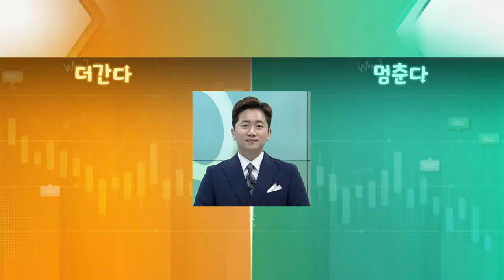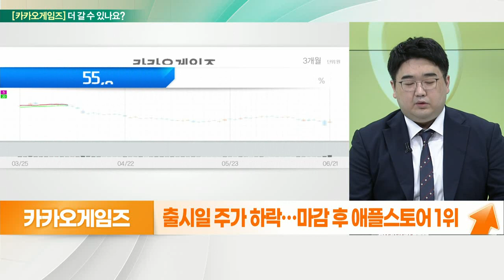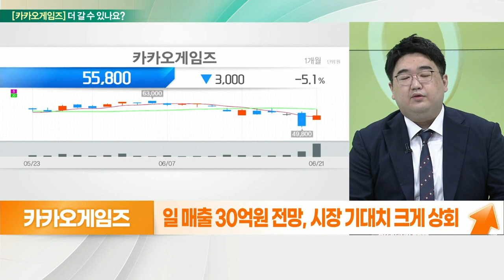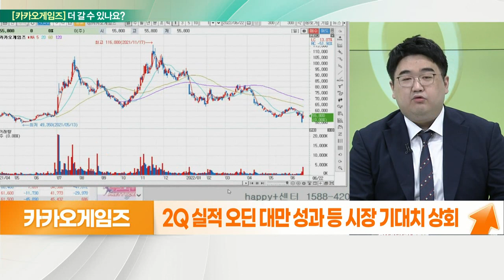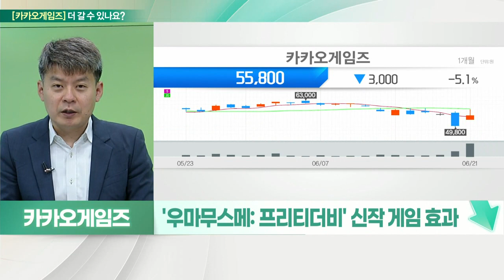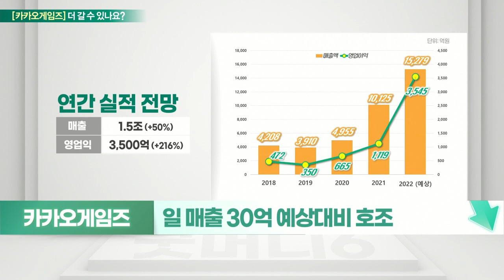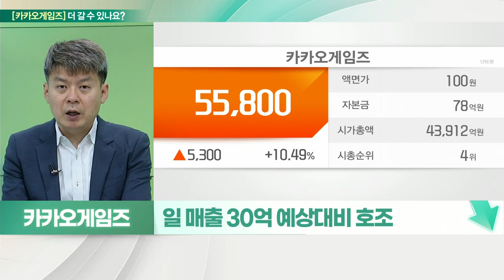카카오게임즈(293490)... 신작 흥행 대성공 VS 인기 지속 여부_기대해도 괜찮아 (20220622)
카카오게임즈(293490) 더 간다
- ‘우마무스메’ 출시… 한국 시장 1위 등극
- 모바일 게임 75%, PC 게임 10% 등
- 출시일 주가 하락… 마감 후 애플스토어 1위
- ‘리니지W’ 매출 달성 순위보다 빠른 성과
- 일 매출 30억 원 전망, 시장 기대치 크게 상회
- 2Q 실적 오딘 대만 성과 등 시장 기대치 상회

# 카카오게임즈(293490) 멈춘다
- '우마무스메: 프리티 더비' 신작 게임 효과
- 일본 출시 후 글로벌 모바일 게임 매출 3위
- 출시일 국내 양대 마켓 1위
- ‘리니지W’ 보다 14시간 소요 대비 빠른 속도
- 일 매출 30억 예상대비 호조
- 2Q 실적 오딘 대만 성과 기대
- 2Q 영업익 867억 원 상회 가능성